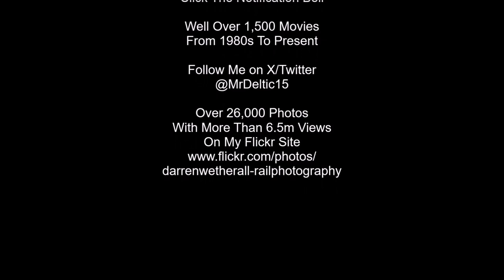Commentary, Colas & Colourful Class 91s Marholm, 4th March 2024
Added commentary on this movie detailing the workings of interest, including Colas 70802 on Land Recovery train, four Class 91s all in different liveries, a drone shot of double-headed 66782 & 69002, plus other freight workings and a small selection of other passenger workings.